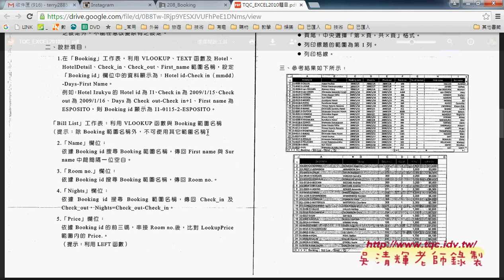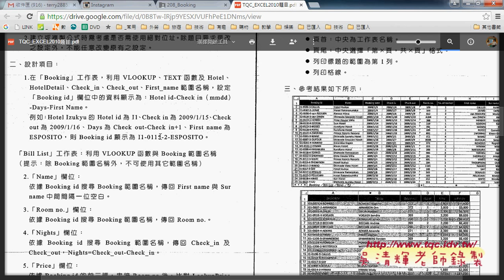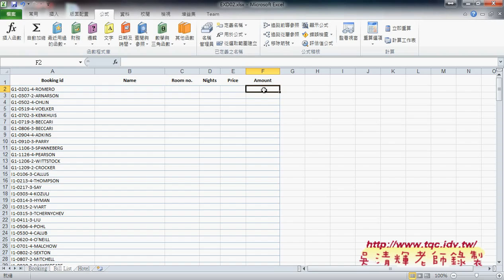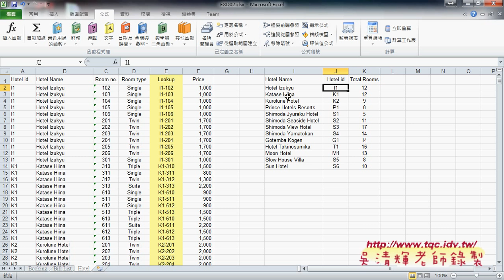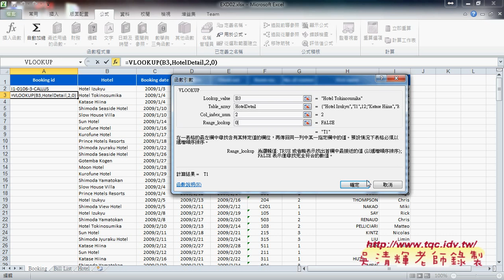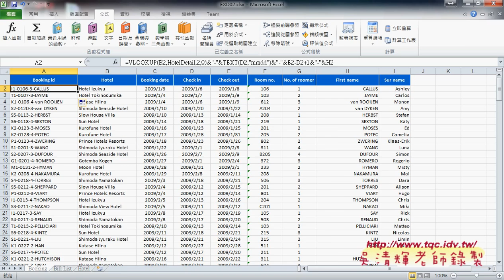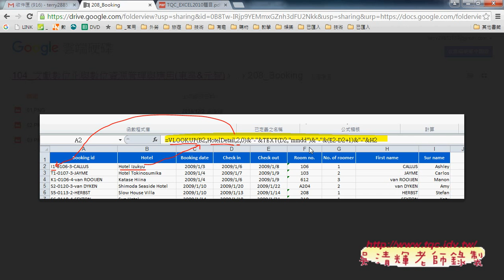03 EXCEL證照208題飯店管理用VLOOKUP函數查編號BOOKING ID